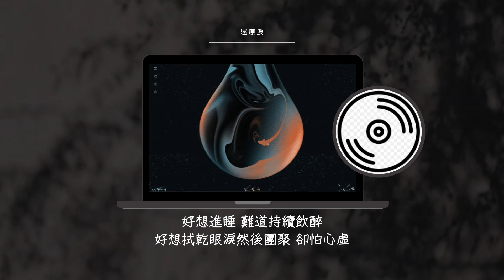《還原淚》Kaho 洪嘉豪 (Piano cover by Mark Pang)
《還原淚》
作詞：陳耀森
作曲：周錫漢
編曲：周錫漢／黃兆銘
監製：周錫漢

半杯水 有緣無份消失一半去
我仍然含淚想起誰 一再渴望相聚
仍見字喝水 為誰
喝苦水 我們同樣為分開淌淚
但不懂 沖散顧慮 凝住淚水
無力逆轉跟妳往事逝如 水

好好哭出眼淚 遺憾仍在心裡
好好哭乾眼淚 溶掉全部過去
沉淪靠妳還原的心碎 怎可以由它去
總鬧情緒 不自覺吐苦水

好想進睡 難道持續飲醉
好想拭乾眼淚然後團聚 卻怕心虛
唯求暗裡流的淚 蒸發後再無 根據
想念純粹 幾滴雨 我不必 怕面對

猶如情淚掉進死海裡 給誰
難像藥水一點一點去消除氣餒
唯獨妳不發現每一點雨水

竟可傷感得多催淚
遺憾仍在心裡
沉淪靠妳還原的心碎 我未能靠喝杯水冷靜繼而撤退
沉下去定更空虛

好想拭乾眼淚然後團聚 再渴求憑什麼爭取
滴下滿眶淚 虧欠未見清除
浸沒期許 我們已沖毁 過去